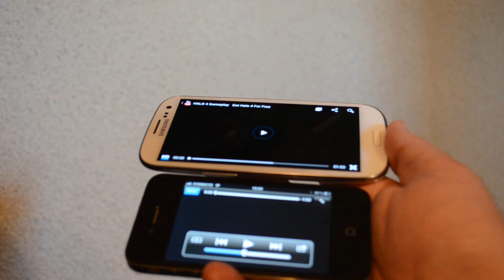Samsung Galaxy SIII versus iPhone 4S - display details